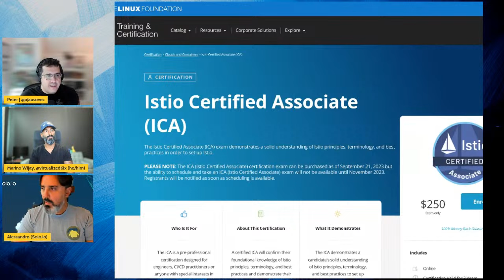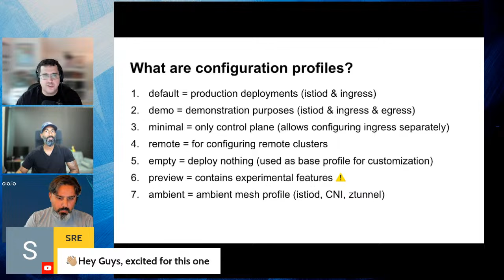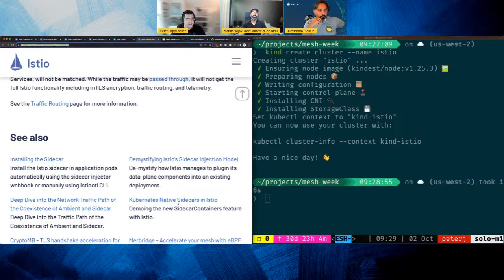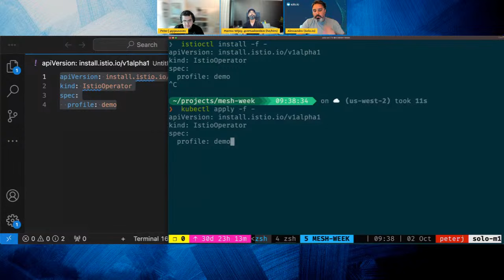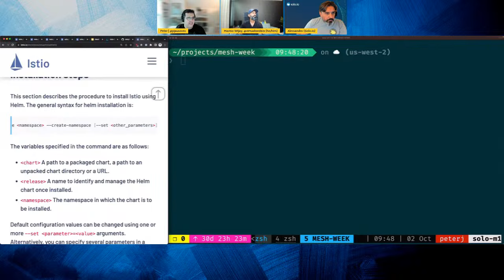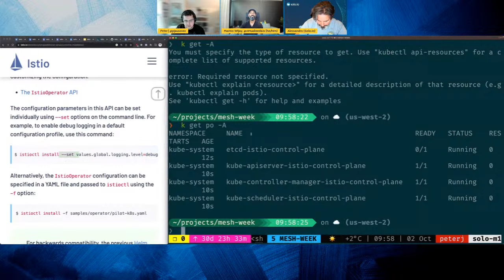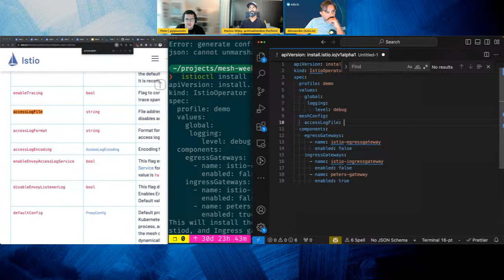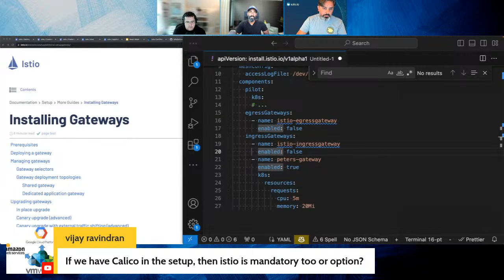Mesh Week (Session 1): Istio installation, upgrade & configuration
Bring your Kind cluster and some coffee! To start Mesh Week, we’ll go through the Istio installation topic. You’ll learn about Istio installation profiles, how to install Istio using istioctl CLI, how to customize the installation using the Istio Operator API, and how to install Istio using Helm charts.

▬▬▬▬▬▬ What is Mesh Week? ▬▬▬▬▬▬
CNCF announced a new certification called Istio Certified Associate (ICA). Join Peter, Marino, and Alessandro, three Istio, Cilium, Kubernetes, and overall cloud-native experts, for a series of live streams called Mesh Week.

Each live stream will be about 1 hour and will focus on a different topic from the Istio Certified associate exam curriculum. We’ll explain the concepts, talk about them, and see them in practice with hands-on demos. There will also be plenty of opportunities to ask questions.

These sessions are for anyone interested in Istio and preparing for the Istio Certified Associate exam. All you need to participate is a computer with Kind installed. Basic knowledge of Kubernetes and Docker is required.